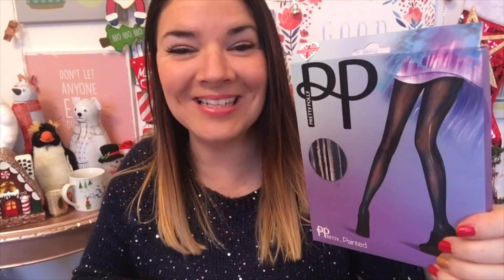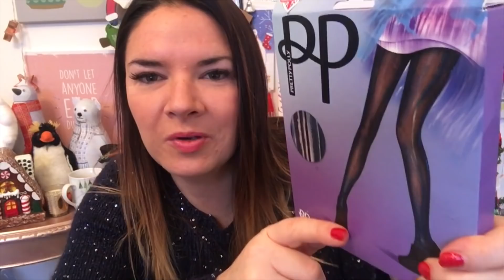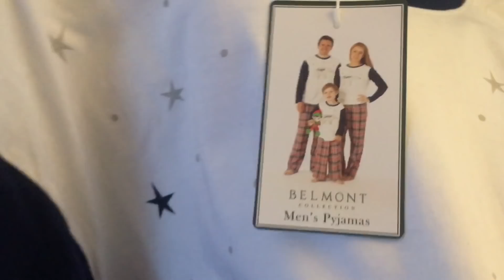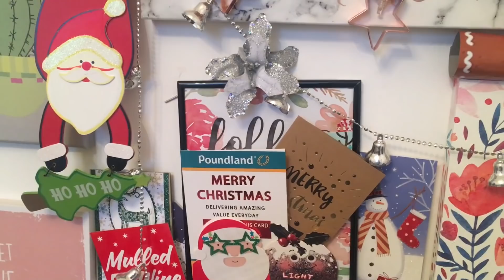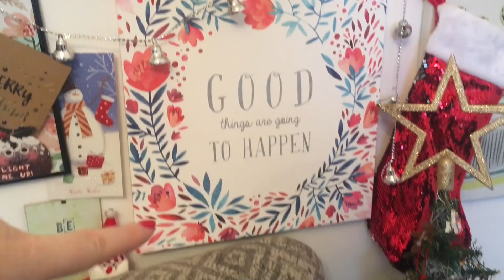Vlogmas Day 23 | The Last One | Gifts | Singing!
Hello!
It’s the final vlogmas of 2018 ☃️🎄☃️